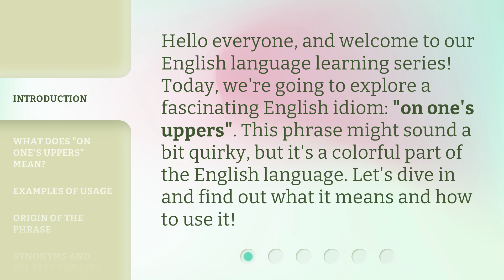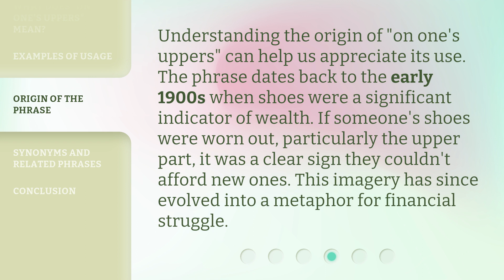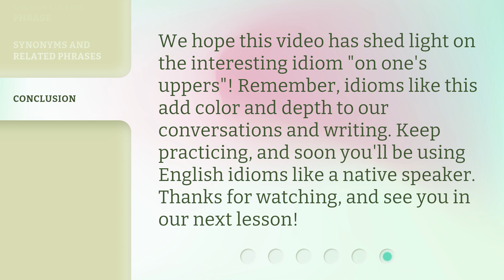On One's Uppers: Understanding this English Idiom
On One's Uppers: Decoding an English Idiom • Unravel the meaning and origin of the intriguing English idiom 'On One's Uppers' in this informative video. Discover how this phrase is used in everyday conversation and gain insights into its historical background. Expand your language skills and impress others with your knowledge of idiomatic expressions!

00:00 • Introduction - On One's Uppers: Understanding this English Idiom
00:30 • What Does "On One's Uppers" Mean?
00:59 • Examples of Usage
01:32 • Origin of the Phrase
01:59 • Synonyms and Related Phrases